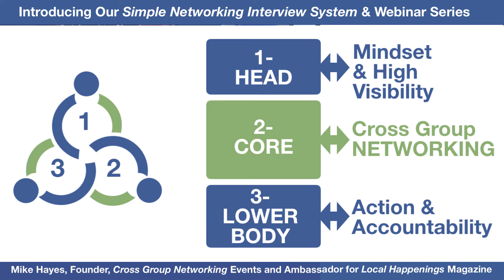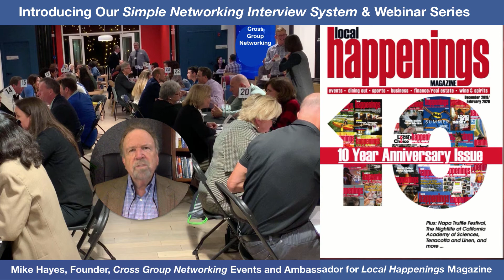The Free Public Relation Club Networking News and Commentary